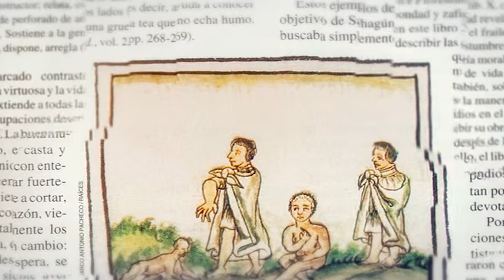¿Cómo debemos visualizar el Encuentro de Dos Culturas?